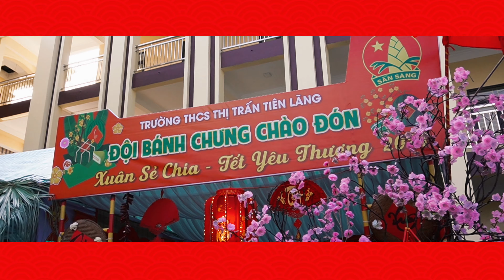🧧 XUÂN SẺ CHIA, TẾT YÊU THƯƠNG 🌸 | Trường THCS thị trấn Tiên Lãng | 🐲 Chào Xuân Giáp Thìn 2024 🐉